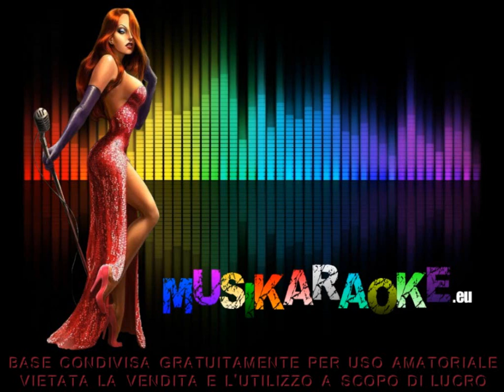Pino Daniele - It's a beautiful day (karaoke - fair use)